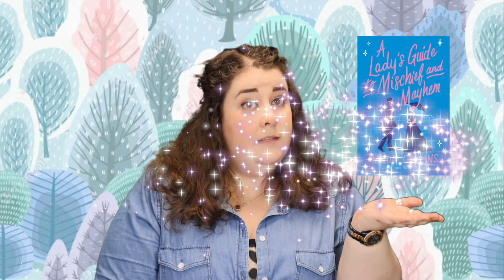Trope Talks - Historical Romances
Learn about what makes a Historical Romance a Historical Romance!